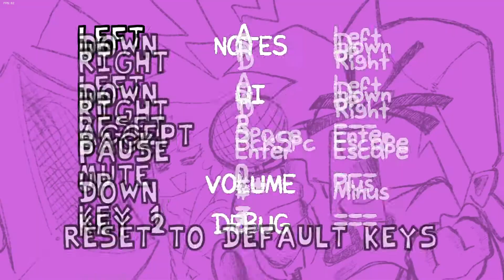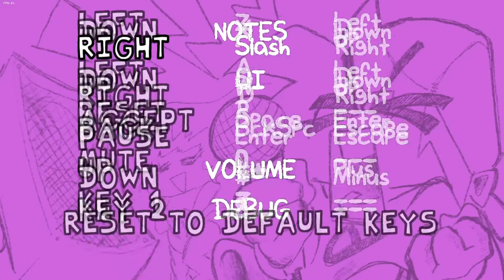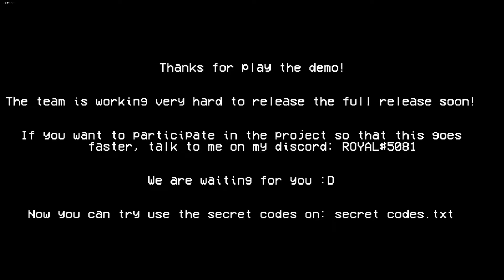FNF VS Corrupted Tankman (demo) | WHAT HAPPEN TO TANKMAN?!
sorry for a sucky upload :C